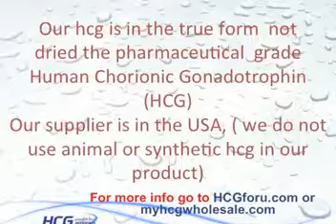Where do you get your HCG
Where do you get your HCG Florida.
Where do you get your HCG Oklahoma.
Where do you get your HCG Atlanta.
Where do you get your HCG GA.

This HCG Diet using Vibrational HCG Reduce 1x with appetite suppressant and energy boost is a 2 ounce bottle -- 28 day supply ( 10 drops 3 times a day ), includes a comprehensive E-book with diet instructions shopping lists and FAQ'S.+ 82 page Recipe E-book, FREE SHIPPING( Retail customers) We are excited about this new formula the results are amazing. HCG Diet Support for customers by email, text, and phone.
Whereas, Glycerin (one of the main materials we are utilizing) holds to vibration and molecular microencapsulating properties much better and as a carrying medium will hold the vibration much longer. Additionally, adding vibrational charges to a quantum blank material only increases the product as long as the frequencies used are not mutually exclusive (IE a charge from a stimulating material and another charge from a depressing material which have different wave forms that may not assist each other.) This means that we can charge more than just one vibration to a blank material creating enhancements beyond a basic vibrational (not hcghomeopathic) HCG diet drops product.

Founded in April of 2006, Founded by Dave G Smith and help from Adam Paul Green.After selling my digital printing and large format production shop. A friend and business associate and I went to Mai for 7 days. This was my first time to Mai and I have an incredible time. Enjoying 7 different beaches, helicopter ride around the Island and the variety of food. Not much of a place for nightlife. Good Times

Marcy and Dave started selling HCG to get some extra money for the holidays. We had done some research and found there was a lot of interest from people interested in the benefits of HCG. From our experience we knew a bit about Hcg because Dave had done the HCG shots ( hcg injections) a few months earlier. He loved the benefits the HCG provided with weight loss and overall he felt better. After his first round of shots the Dr who also happens to be a good friend of Dave's introduced him to HCG drops. Dave and I were very excited about the prospect of not having to take more shots (no more needles). What we found out from experience was that the results were the same as the shots.

From this excitement we started selling them to friends and family. This lead to some of our family then turning around and selling the HCG drops to other friends and family. All of a sudden we had an explosion of interest and people taking the HCG drops. More and more people liked what they saw. This lead us to look even more and more in to the benefits of HCG. Through the HCG diet drops We have introduced thousands of people to HCG and they have lost the weight they want. We are truly excited about the hundreds of thousands of pounds that have been lost and the good eating habits that have come from individuals experience with vibrational HCG diet drops.

So if you want to start a profitable hcg weight loss business you can buy hcg drops